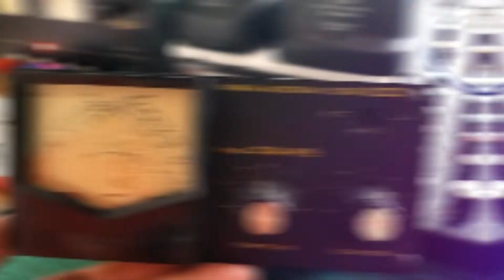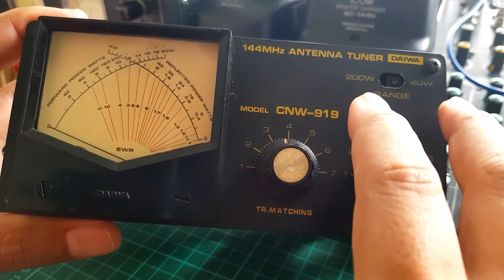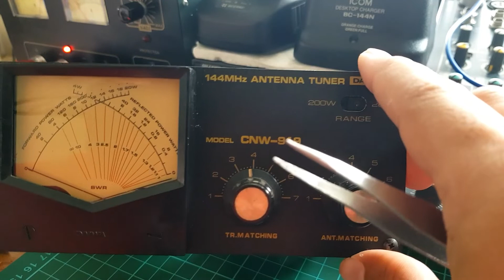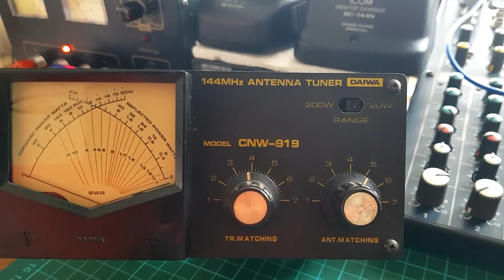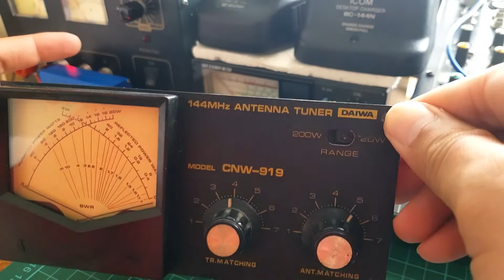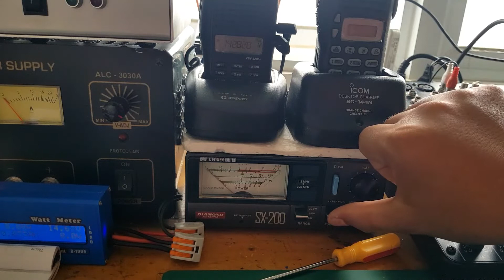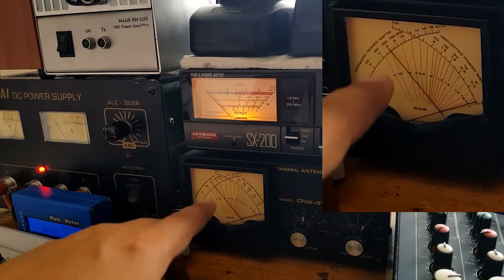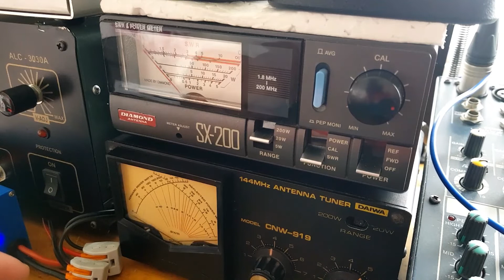🔴 Cara memperbaiki SWR/Antena Tuner Daiwa CNW 919 | Ngebrik VLOG#13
Kali ini kita coba memperbaiki SWR atau Antena Tuner merek Daiwa dengan tipe CNW 919. dengan modal solder dan juga komponen elektronik Rp.200 perak, SWR/Antena Tuner tersebut bisa diperbaiki dan memiliki nilai jual yang tinggi

Video Editor : Kinemaster di Samsung S8
Thumbnail Editor : Adobe Photoshop CC
Mic : Boya BY-MM1
Camera : Samsung S8
Music : Stay a Minute Inst (intro), Spring & U Inst. (background) di Kinemaster

Terima kasih